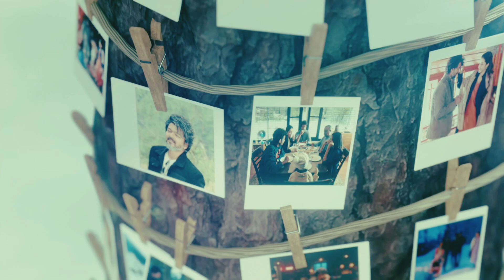💥💥 𝐓𝐇𝐀𝐋𝐀𝐏𝐀𝐓𝐇𝐘 𝐋𝐄𝐎 𝐖𝐇𝐀𝐓𝐒𝐀𝐏𝐏 𝐒𝐓𝐀𝐓𝐔𝐒 💥💥